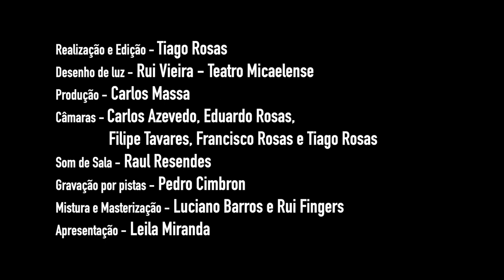"Caixote" de Pedro Santos, João Paquete, Vasco Salgueiro pelos "Bora lá tocar"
"Caixote" de Pedro Santos, João Paquete e Vasco Salgueiro pelos "Bora lá tocar", um excerto do concerto "Todos juntos na música por Paulão".
Gravado ao vivo no Teatro Micaelense

Trabalhar na área da Cultura, é desafiador.